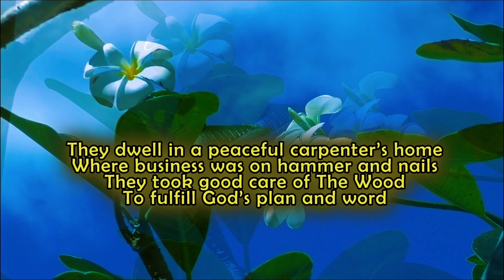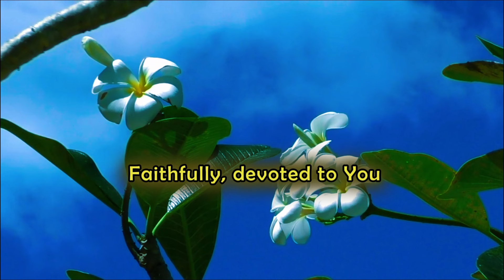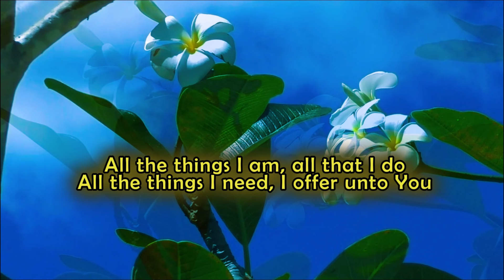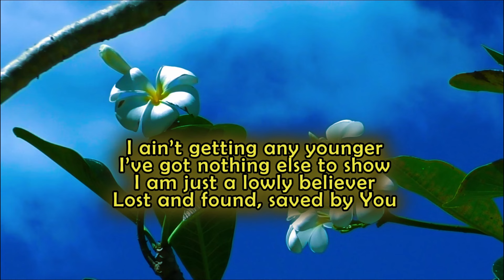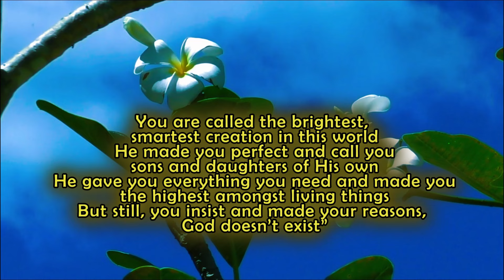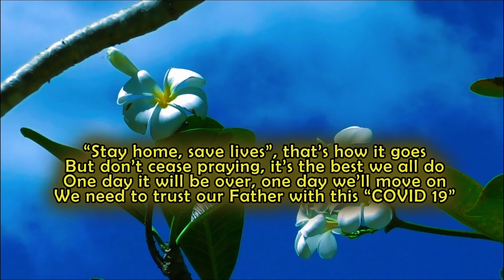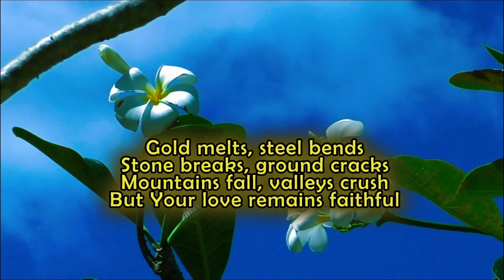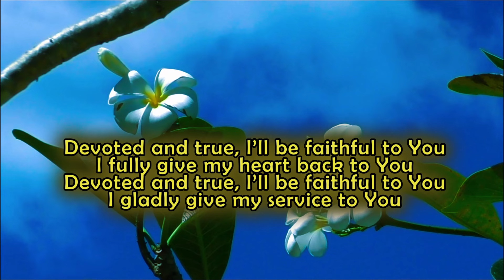I AIN'T GETTING ANY YOUNGER - Lifebreakthrough Music (In God We Trust album)